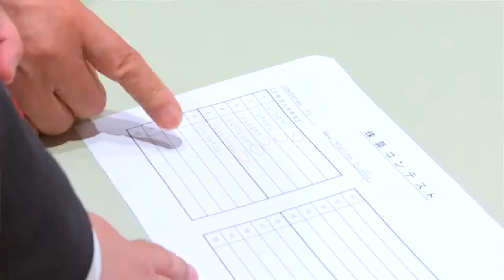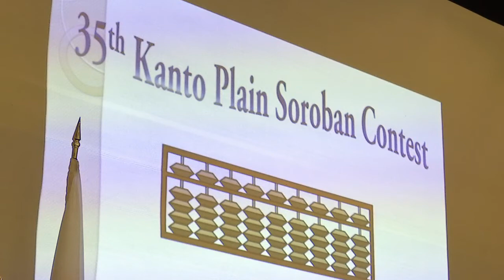The 35th All Kanto Soroban Contest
At the start of the event students were divided into a second through fourth grade group and a fifth through eighth grade group. The students then competed in both written and oral computations which tested their speed and accuracy in problem solving. The first place winners from each group were announced after attempting 50 different math problems alongside their peers.